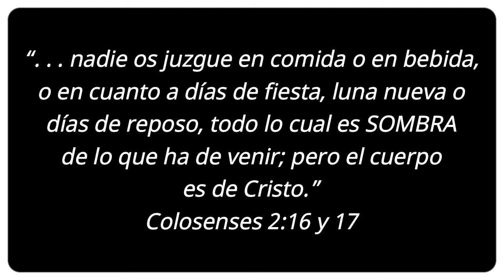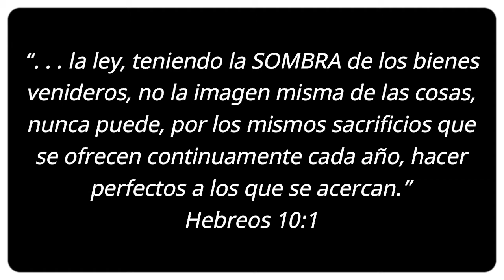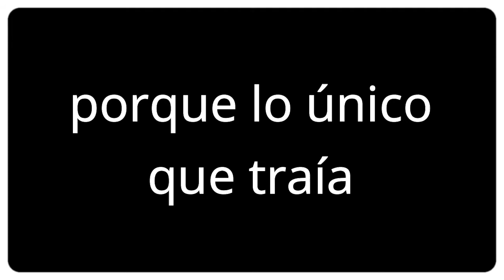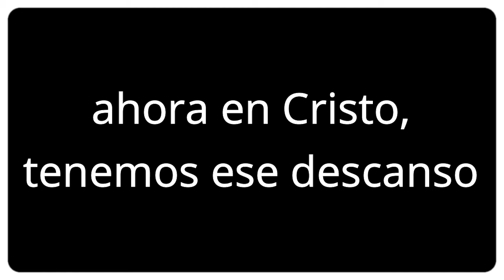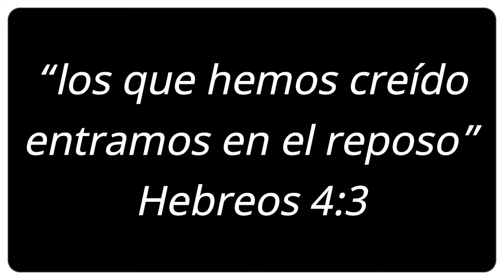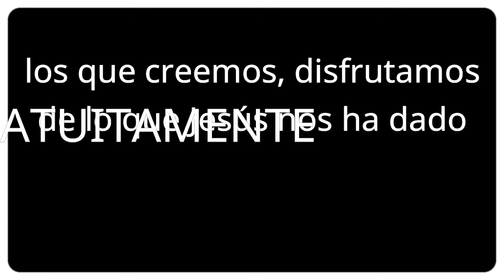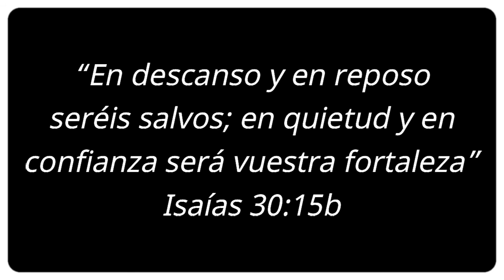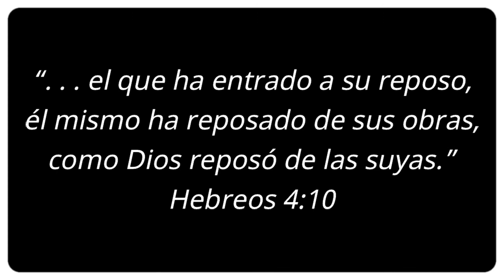No compres las sombras del Antiguo Pacto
Si alguien me quiere vender una sombra, yo personalmente no se la compraría, ya que una sombra NO tiene ningún valor real y permanente.

“. . . nadie os juzgue en comida o en bebida, o en cuanto a días de fiesta, luna nueva o días de reposo, todo lo cual es SOMBRA de lo que ha de venir; pero el cuerpo es de Cristo.”
Colosenses 2:16 y 17

Entre el Cuerpo y la Sombra, yo me quedo con el Cuerpo, la Ley estaba llena de sombras que nos señalaban a Jesús, pero una vez que Jesús ha venido, dejamos atrás las sombras del Antiguo Pacto y recibimos los bienes del Nuevo Pacto.

MIS REDES . . .

MÚSICA

"Juan Sánchez - Heading To Dreamland" está bajo una licencia Creative Commons (CC-BY 3.0)